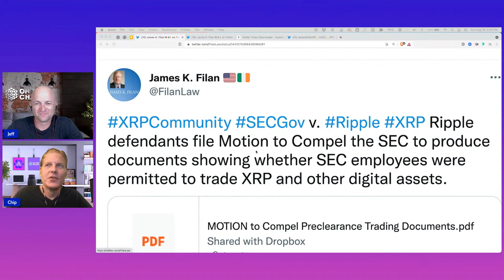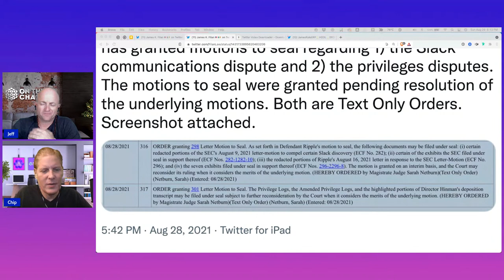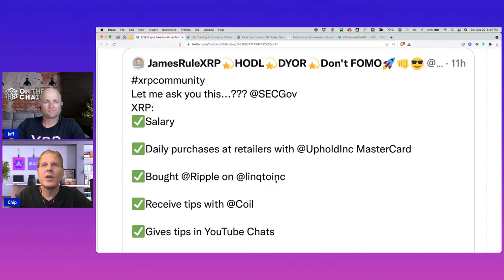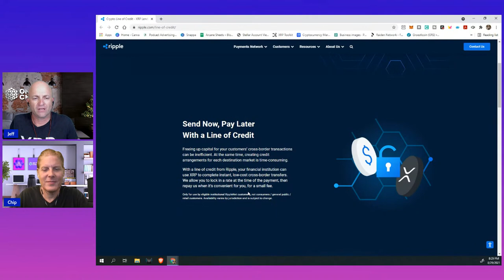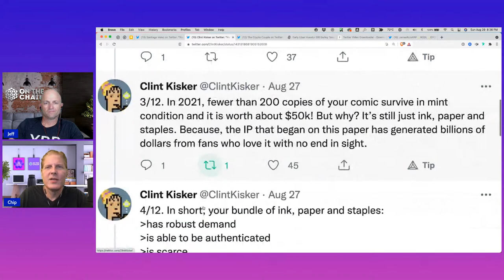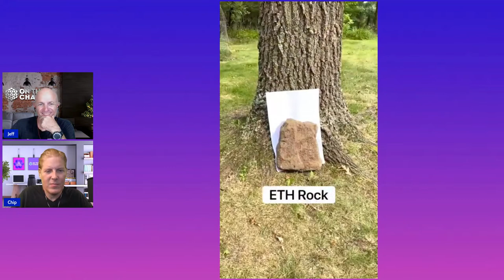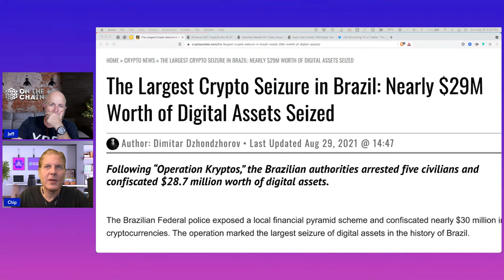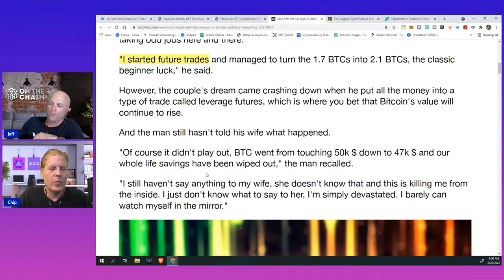Ripple XRP - Ready to PUMP? XRP Liquidity Loans for Payments - Toomey Asks Industry for Clarity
Ripple XRP - Crypto Headed to a PUMP? XRP Liquidity Loans for Payments - Toomey Asks Industry for Clarity

Permission.io enables you to monetize your data and earn crypto from it.

– Sign up,
– Install the browser extension
– browse the web as you usually would.

When permission finds relevant ads, they will ASK you if you want to opt-in and engage with the ad. Opt-in, you'll earn the ASK token just for watching an ad like you usually would.

On The Web:
https:/onthechain.io​

JEFF

CHIP